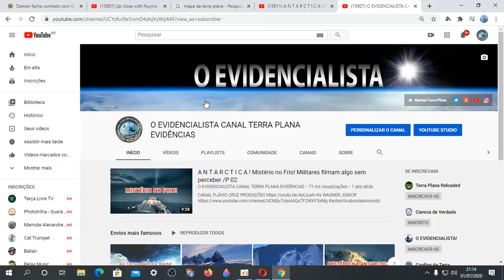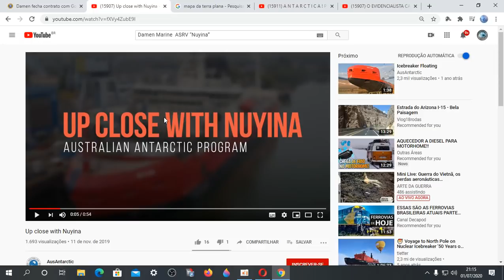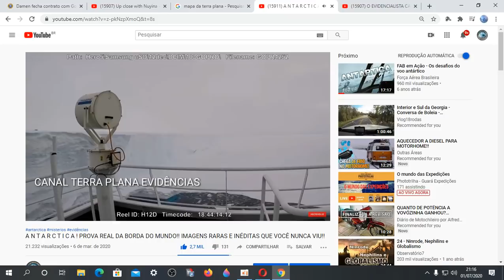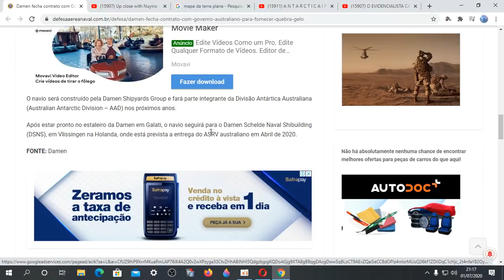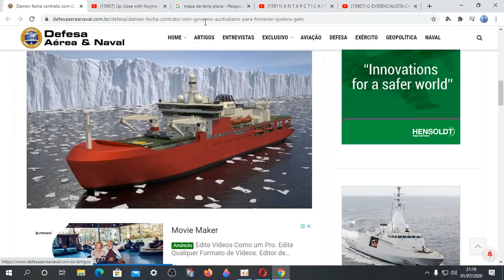SITE MILITAR MOSTRA A GRANDE BORDA DA TERRA PLANA / ANTÁRTIDA AO SUL DA AUSTRÁLIA!! SUBLIMINARMENTE!